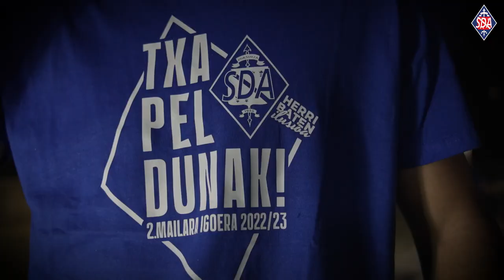Igoera Bigarren Mailara. 2022-23 denboraldia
2023ko maiatzaren 27an, SD Amorebietak Bigarren Mailara igotzea lortu zuen bigarren aldiz bere historian, Lehen Federazio Mailako 2. Multzoko txapeldun geratu ondoren. Hona hemen egun ahaztekin baten irudirik onenak.

El 27 de mayo de 2023, la SD Amorebieta selló el segundo ascenso de su historia a LaLiga SmartBank, al proclamarse campeón del Grupo 2 de Primera Federación. Estas son las mejores imágenes de una jornada inolvidable.